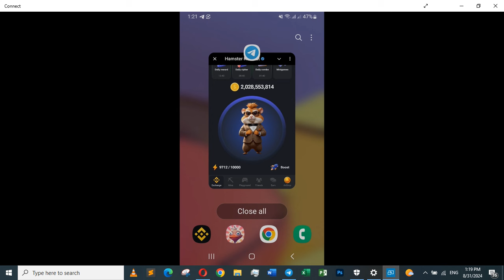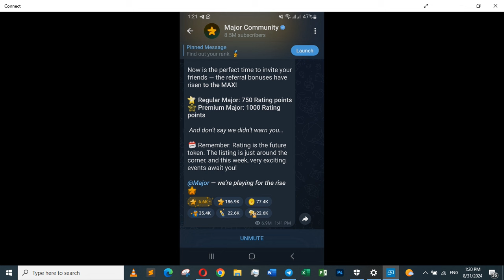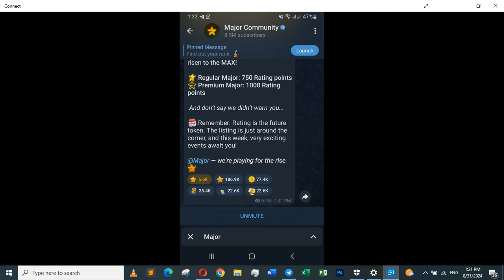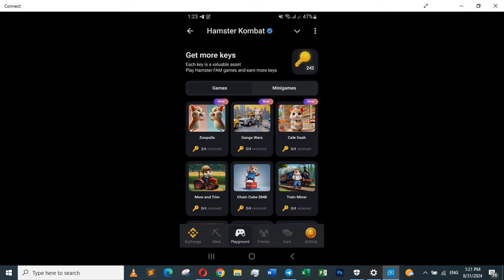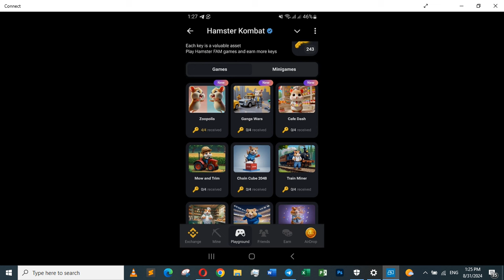Hamster Kombat አድስ ነገር አመጣ/Blum, Major &CatList ሊደረጉ ነው ፍጠኑ /Hamster Airdrop Claim Today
Hamster Kombat Airdrop Claim Today | Hamster New Update Withdrawal Kaise Kare | September Airdrop#hamsterkombat